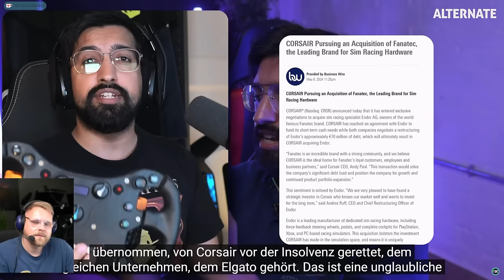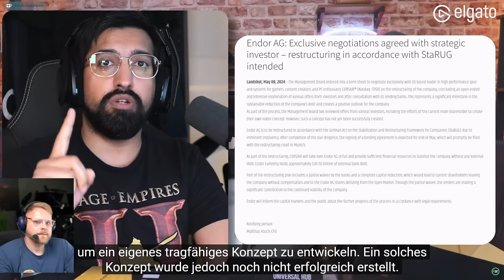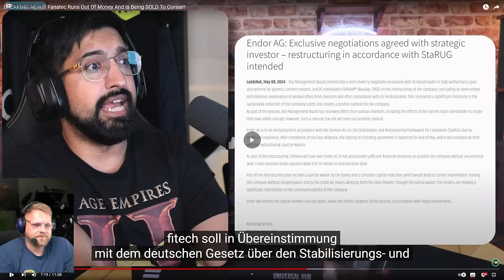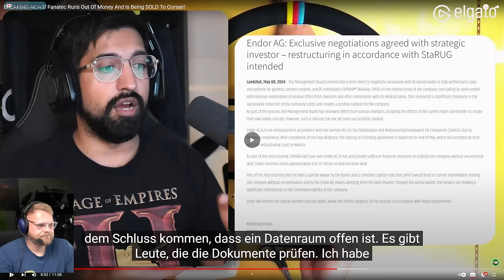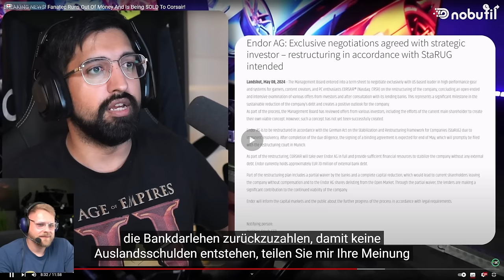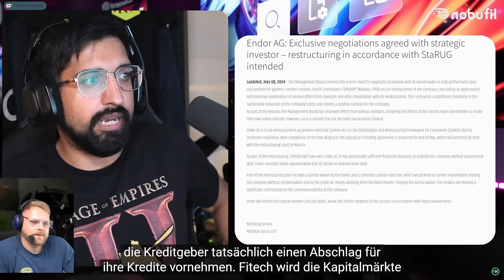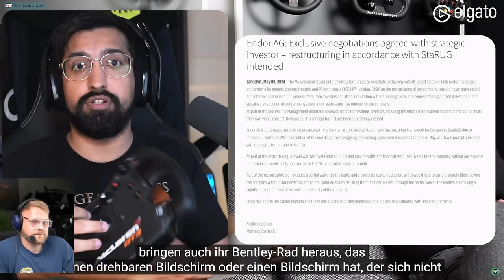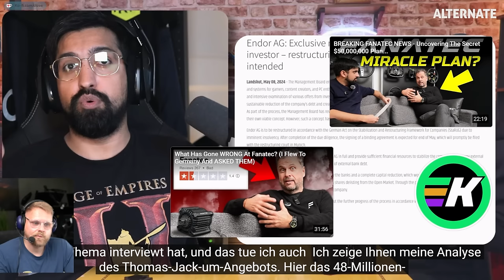Corsair KAUFT Fanatec - Gut oder Schlecht? Dizee reagiert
🔥𝗞𝗔𝗣𝗜𝗧𝗘𝗟
• 00:00 Intro
• 00:xx Kapitel